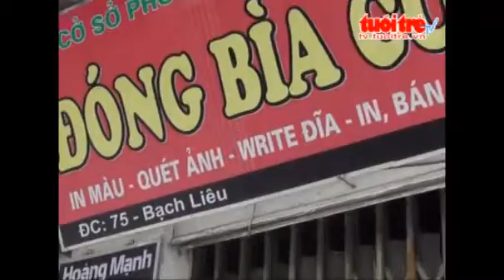Bắt 2 Đối Tượng Làm Con Dấu, Giấy Tờ Giả.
Tin Tức Sự Kiện ☆═☞ Bắt 2 Đối Tượng Làm Con Dấu, Giấy Tờ Giả. ☆═☞ Bắt 2 Đối Tượng Làm Con Dấu, Giấy Tờ Giả. ☆═☞ Bắt 2 Đối Tượng Làm Con Dấu, Giấy Tờ Giả.

(Nguồn: VTC14) Bắt 2 đối tượng làm con dấu, giấy tờ giả.